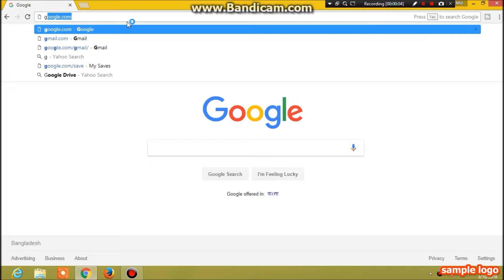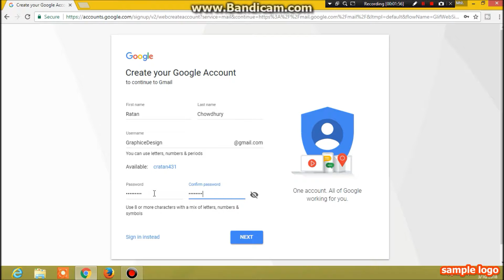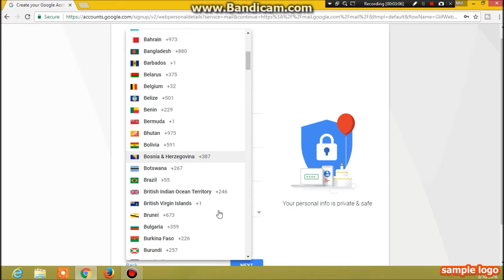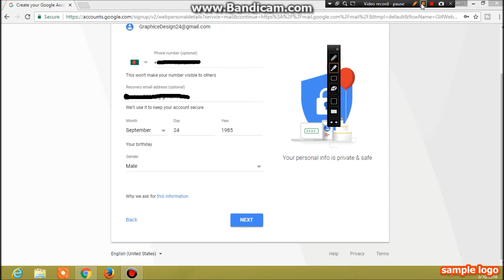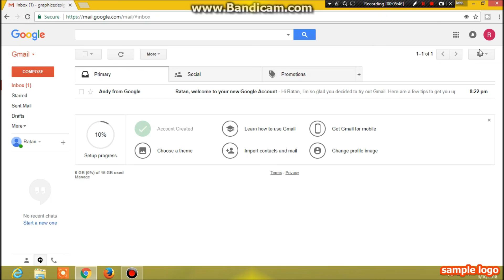How to create a Gmail Email Account full verify 2018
How to make a Gmail 2018

How to create gmail account in Desktop

You are free to use the music in your multimedia project (online videos(youtube,...), websites, animations, etc.) as long as you credit me with a link, For example: "Music or "Royalty Free Music from Bensound"